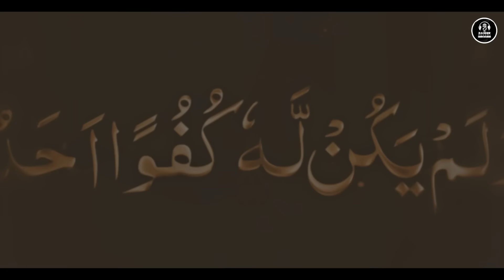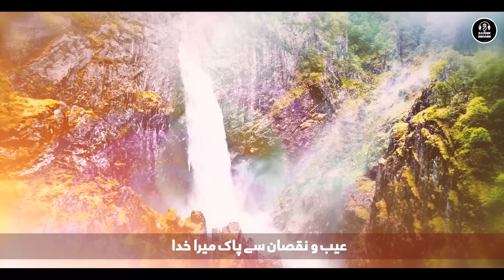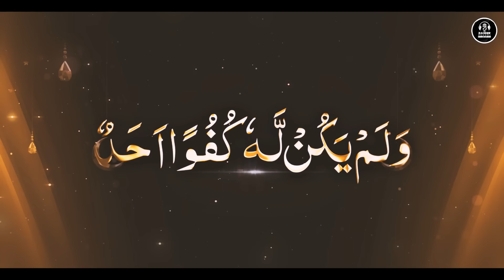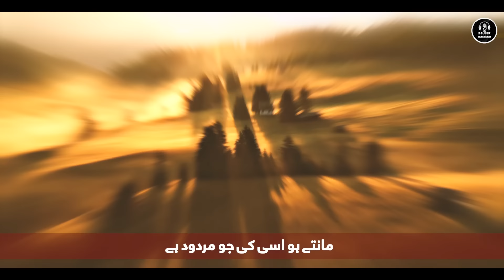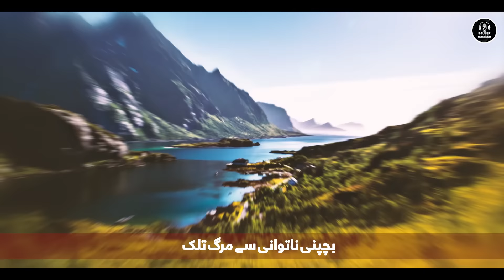Heart Touching Beautiful Hamd - Qul Ho Walla Ho Ahad - Zaheer Usmani - Nasheed Club - New Naat 2024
Credits:

Title : Qul Ho Walla Ho Ahad
Vocalist : Zaheer Usmani
Lyrics : Zaheer Usmani
Mastering : RWDS
Video : Peace Studio
Channel Released On : Zaheer Usmani

All video & audio rights published belong to 'Zaheer Usmani', Which are legally protected.